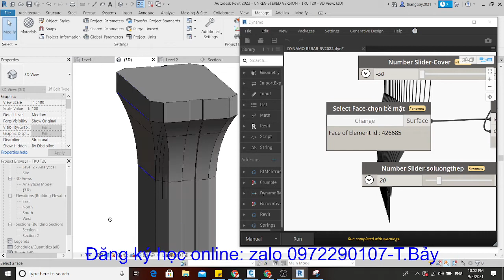Revit 2022-Dynamo 2.10 bố trí cốt thép xà mũ trụ cong